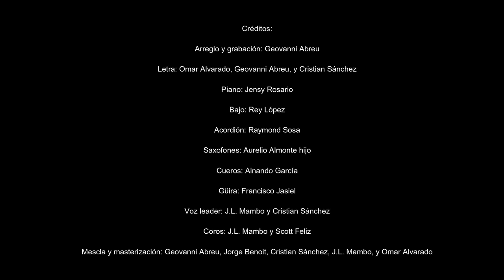Sonando Fino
El talento de las personas no se mide por su condición, por lo que desde Sabios, Expertos y Genios apoyamos e impulsamos la capacidad de cada individuo, al desarrollar competencias y habilidades que fortalezcan su independencia y autonomía. En esta ocasión, un grupo de músicos con discapacidad visual, nos muestran como de manera remota activan su creatividad a pesar de las circunstancias difíciles que vive el mundo; y desde sus hogares producen una pieza musical que motiva a quedarse en casa a ritmo de tambora, güira y acordeón, promoviendo el tradicional merengue dominicano.

Créditos:
► Arreglo y grabación: Geovanni Abreu
► Letra: Omar Alvarado, Geovanni Abreu y Cristian Sánchez
► Piano: Jensy Rosario
► Bajo Rey López
► Acordeón: Raymond Sosa
► Saxofones: Aurelio Almonte hijo
► Cueros: Alnando García
► Güira: Francisco Jasiel
► Voz leader: J.L. Mambo y Cristian Sánchez
► Coros: J.L. Mambo y Scott Feliz
► Mezcla y masterización: Geovanni Abreu, Jorge Benoit, Cristian Sánchez, J.L. Mambo, y Omar Alvarado.